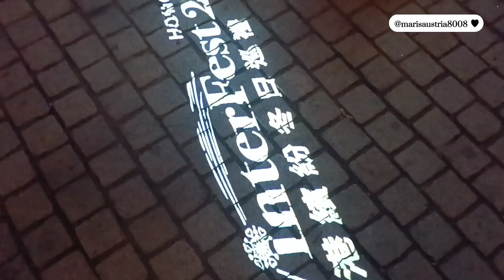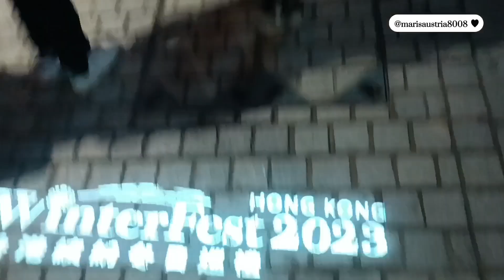Hong Kong Winter Fest 2023||FIREWORKS DISPLAY